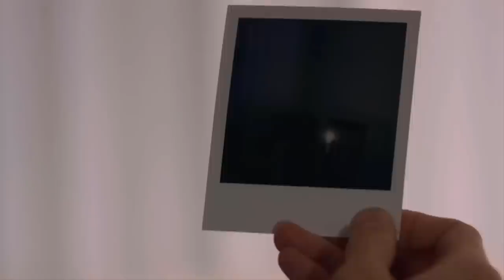"Амьд үлдэгч" Зохиолч Мишээл 1-14 хэсэг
Page.р ороод like, follow хийгээрэй